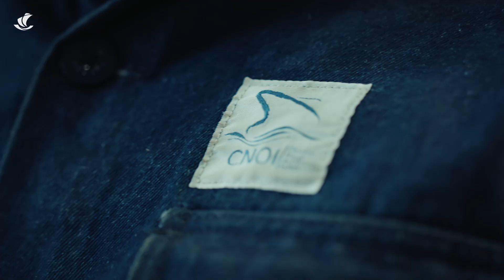Captain Arctic: Promoting African capabilities for the maritime industry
Discover the story behind Captain Arctic, a groundbreaking polar expedition vessel constructed by CNOI in Mauritius. Financed by MCB with the support of Atradius, this ship is designed with zero environmental impact and features photovoltaic sails — a true milestone in sustainable trade and responsible tourism.